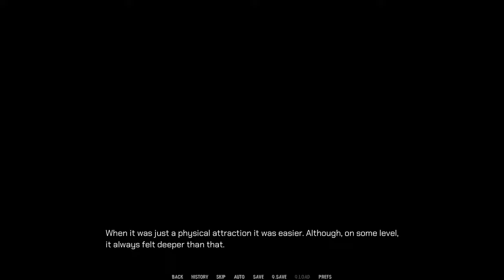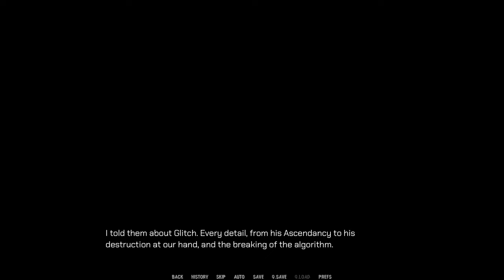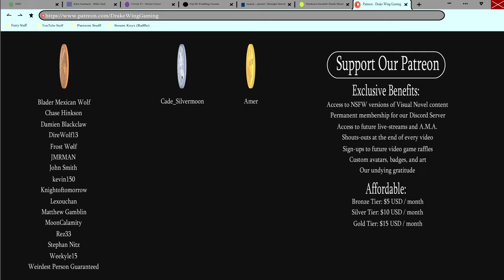A Good Demon- Soulcreek #68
Alex finally tells Aeyon, Nitro, and Loken the truth about Byte's origins in a new episode of Soulcreek!